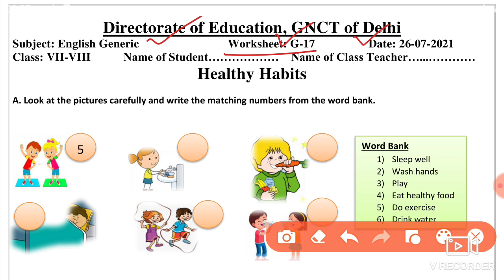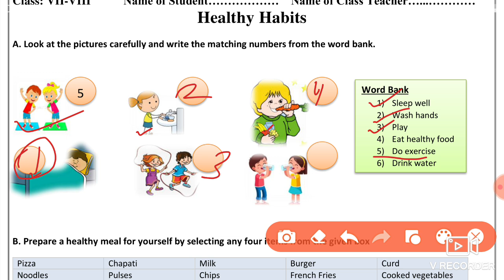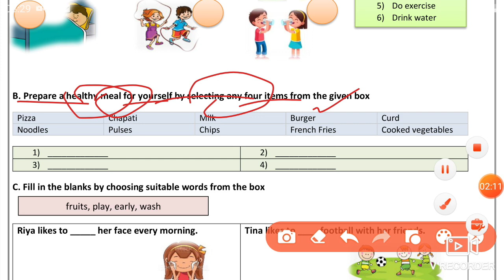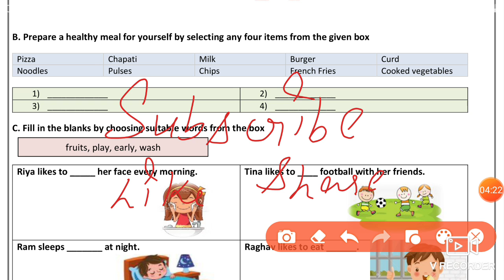Generic Worksheet 17 Class 7 to 8 (26/7/2021)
English Generic Worksheet 17 Class 7 to 8  (26/7/2021), Worksheet 17 Class 7, Worksheet 17 Class 8 Generic,

worksheet 17 class 7 to 8 (26/7/2021) (hindi+English medium),17 worksheet class 7 to 8, worksheet no.17,

worksheet 17 class 7 English Generic,
worksheet 17 class 8 English Generic,
worksheet 17 class 7 to 8 Generic,

Class 7 & 8 Common Worksheet 17,
English Generic Worksheet,
 Worksheet 17 Class 7 & 8,
 26 July 2021,

English worksheet,
 worksheet 17,
26 July Worksheet 17 ,
26 July Worksheet 17 ,
worksheet 17 Class 7 to 8
worksheet 17 class 7to8,
 worksheet 17 Class 6,

 English Generic Worksheet 17 Class 7 to 8

🤗🤗🤗Thanku🤗🤗🤗